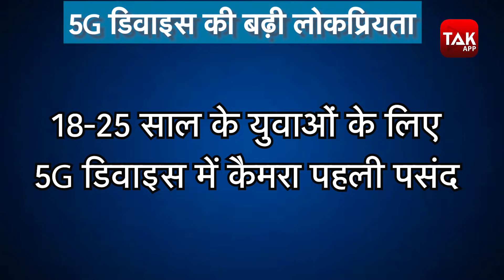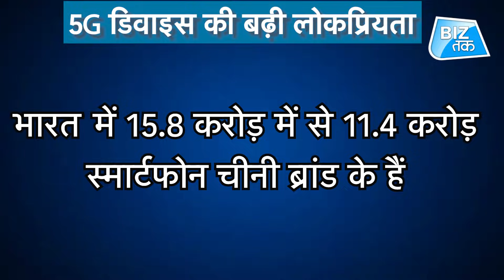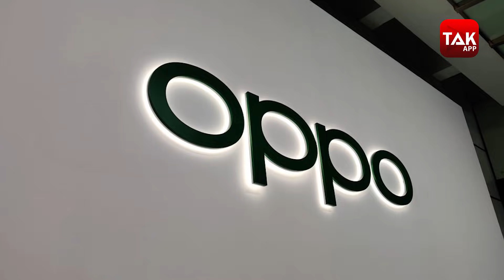भारत बना 5G का बड़ा बाजार ! । BizTak